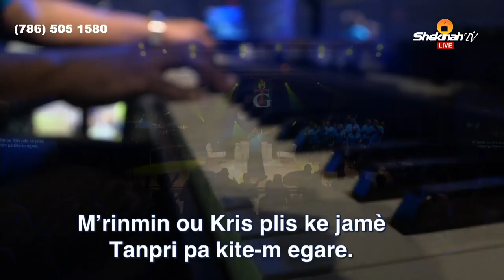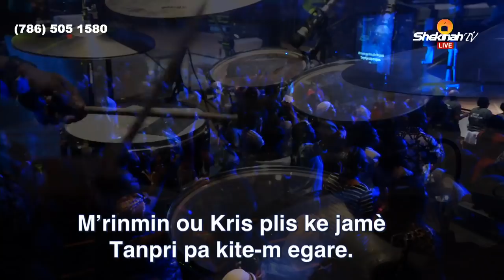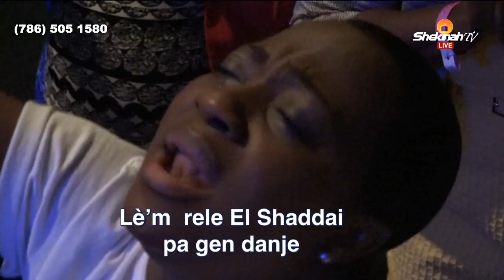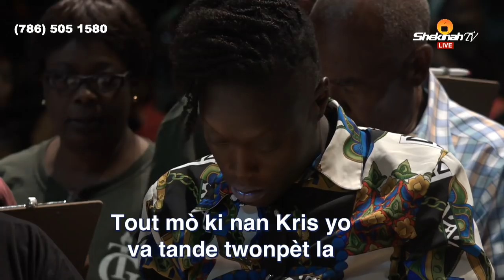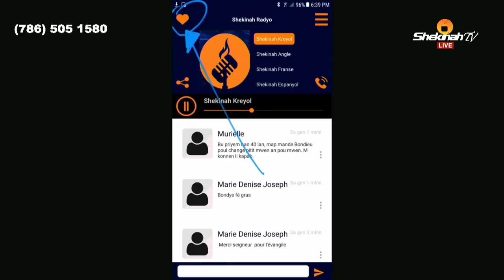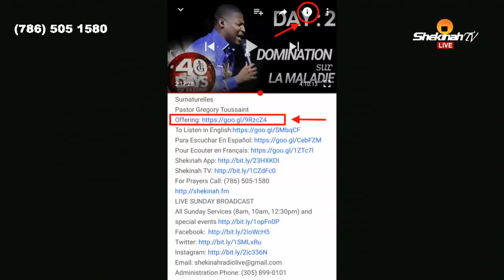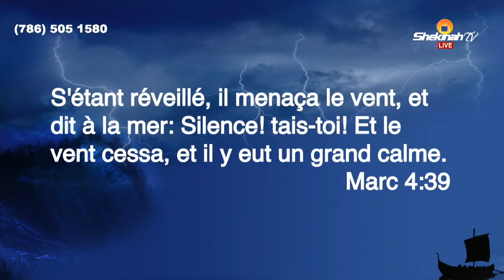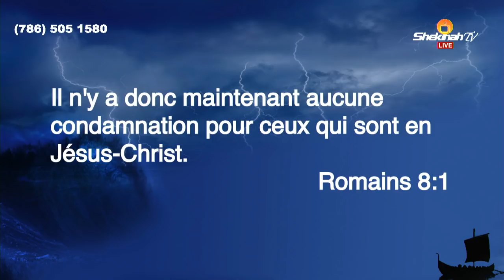Pasteur Gregory Toussaint | Nuit de Shekinah | Service de Miracle